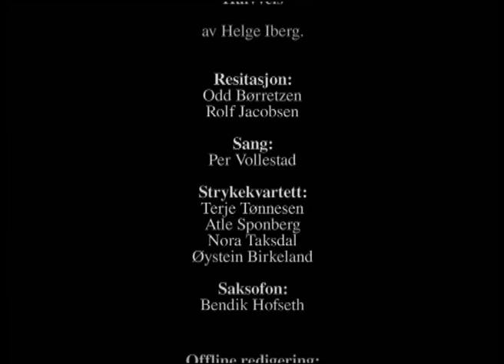Snart / Soon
Music: Helge Iberg  Poem: Rolf Jacobsen -  A film by Torgny Skogsrud.